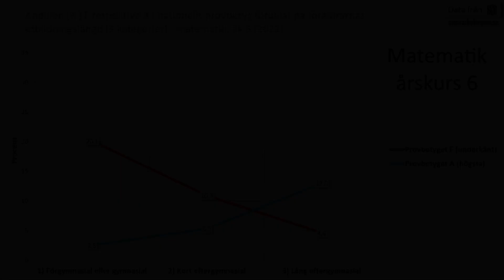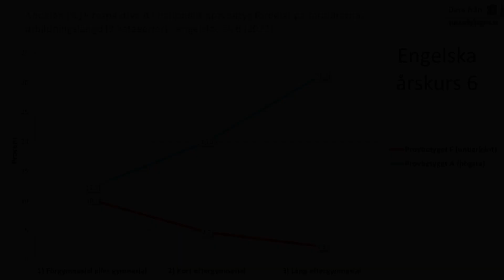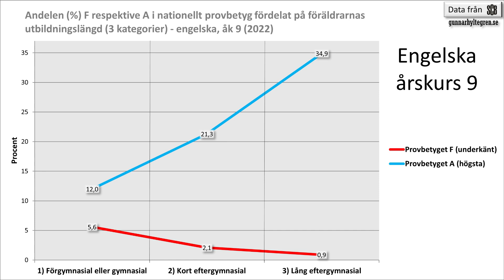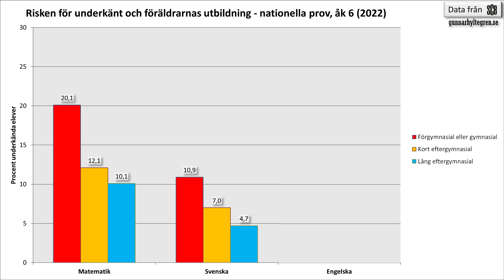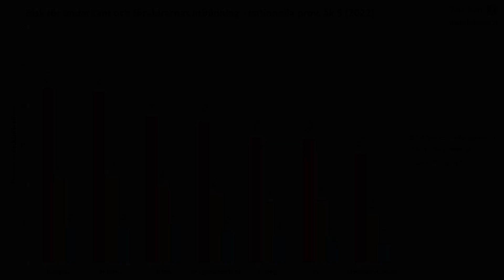118 Risker och chanser - NP 2022 i grundskolan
INNEHÅLL:
00:08 Nationella prov i årskurs 6
02:02 Nationella prov i årskurs 9
03:00 Risken för underkänt i olika ämnen